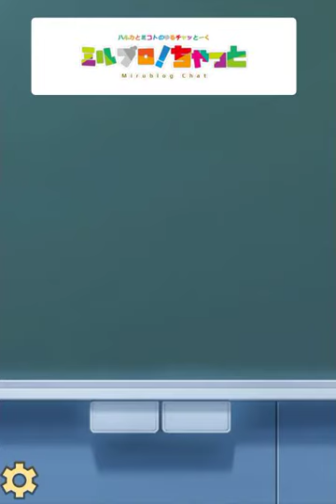「大相撲 貴乃花親方の引退表明で波紋」をネタにチャット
チャット形式でお送りする動画で観るブログ『ミルブロ！』。

今回は、ハルカとミコト先輩に、記者とコメンテイターでも意見が分かれている「大相撲 貴乃花親方の引退表明で波紋」をネタに、チャットでトークしてもらいました。